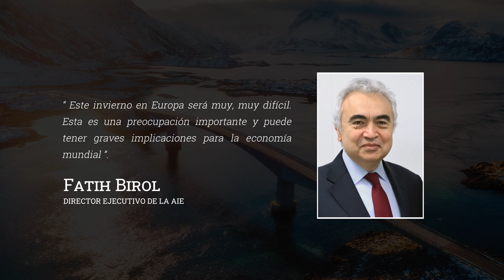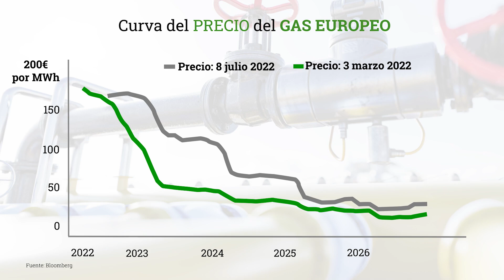¿Cuánto puede durar la crisis energética? - Cobas AM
▸ ¿Quieres más información? No dudes en ponerte en contacto con nosotros
Estaremos encantados de atenderte.

Durante el mes de julio hemos visto caer puntualmente el precio del barril de Brent por debajo de los 100 dólares, lo que ha generado muchas expectativas de que las tensiones energéticas estén comenzando a desaparecer.  Ahora bien, ¿es esto así? ¿Hasta cuándo puede durar la crisis de la energía? En este vídeo te contamos muchos detalles que conviene tener en cuenta sobre esta cuestión.